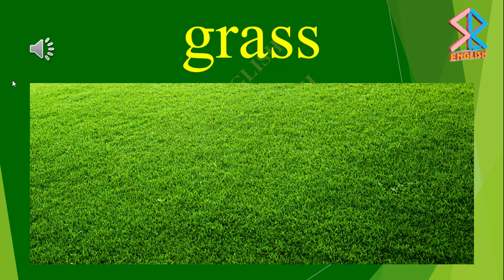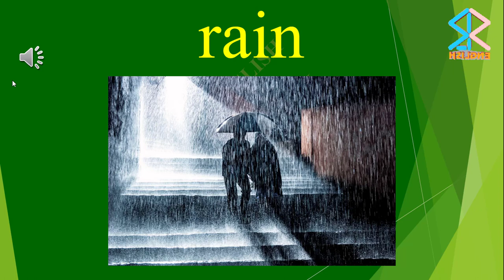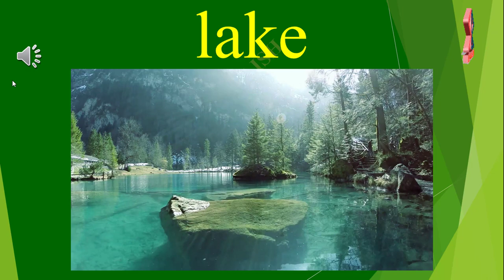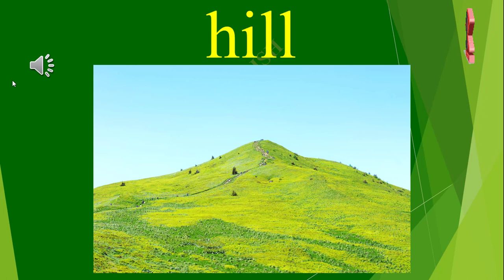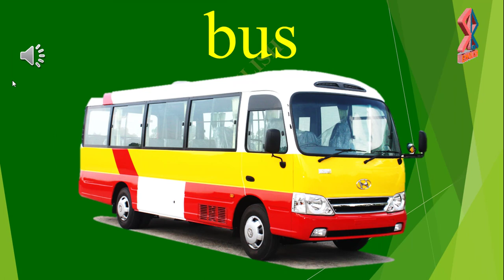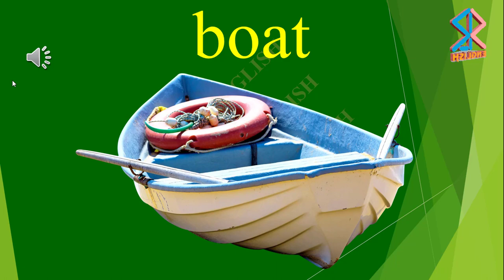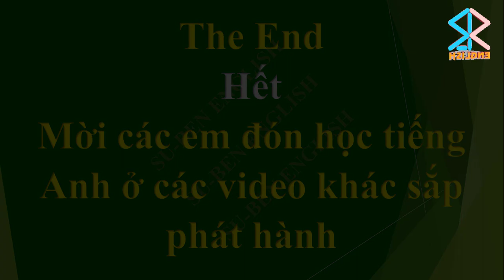Từ vựng tiếng Anh - 100 từ vựng tiếng Anh đầu tiên cho người mới bắt đầu (Phần 4- Phần cuối)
Hãy làm quen với 100 từ tiếng Anh quen thuộc đầu tiên. Các bạn hãy xem, nghe và đọc theo.

Dear the authors or owners of the photos and the audios we use in this video. Thank you for making it possible.

Từ vựng tiếng Anh  - 100 từ vựng tiếng Anh đầu tiên cho người mới bắt đầu (Phần 1)

Từ vựng tiếng Anh  - 100 từ vựng tiếng Anh đầu tiêncho người mới bắt đầu (Phần 2)

Từ vựng tiếng Anh  - 100 từ vựng tiếng Anh đầu tiên cho người mới bắt đầu (Phần 3)

Từ vựng tiếng Anh  - 100 từ vựng tiếng Anh đầu tiên cho người mới bắt đầu (Phần 4)